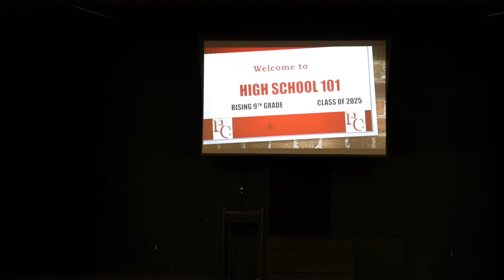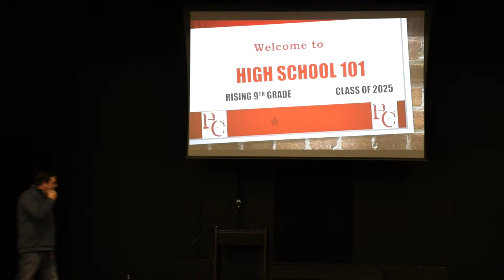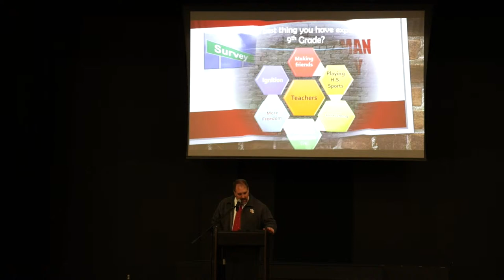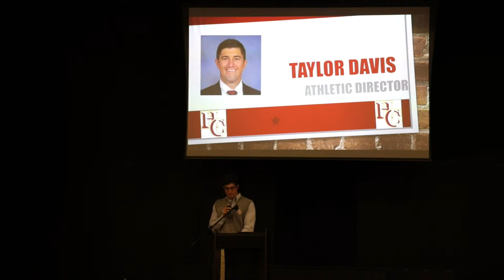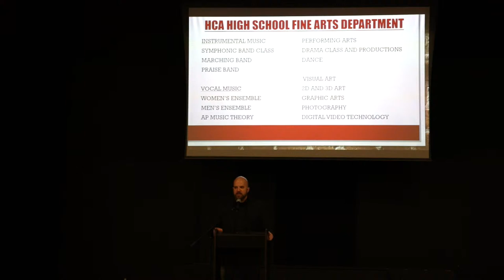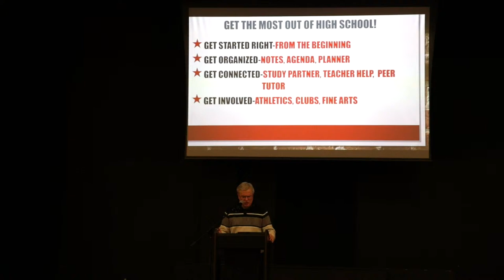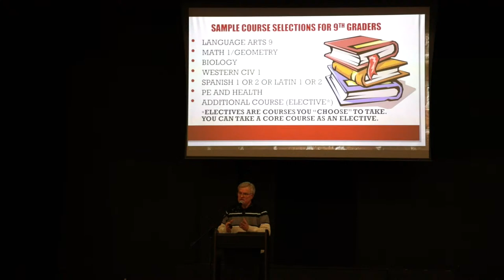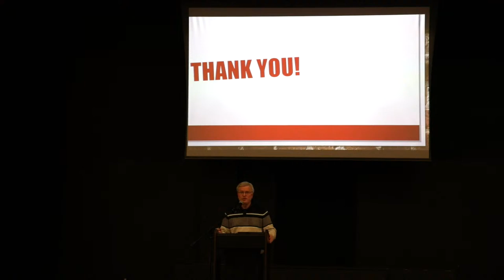High School 101